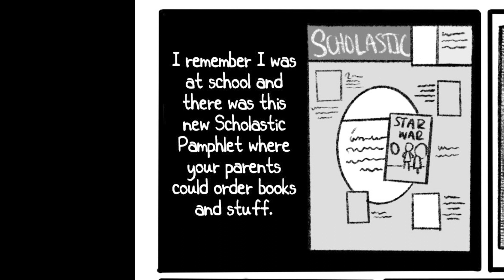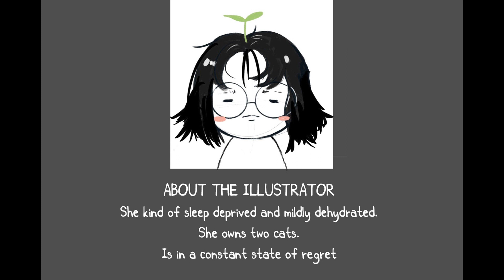That First Artistic Spark Can Change Your Life!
U of M Student Jennie Vang interviewed STAR WARS Artist Matt Busch, then illustrated one of his stories as a comic book! Here, you can listen to Matt recall when art made his first magical payoff, and see it come to life through Jennie's imagination!

Drop a line in the Comments to say what you liked, didn’t like, or what you’d like to see in future videos.  Or just say hi!  Don’t be shy!

Any Sharing you do with any of these videos is always super appreciated!  THANK YOU!